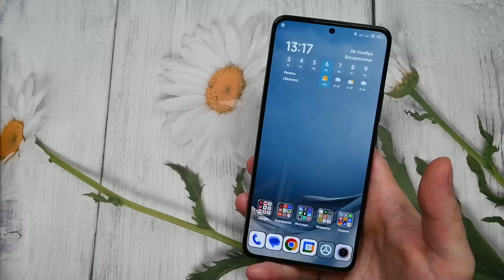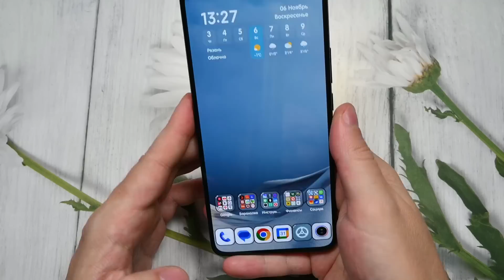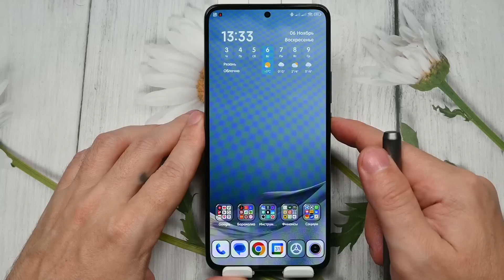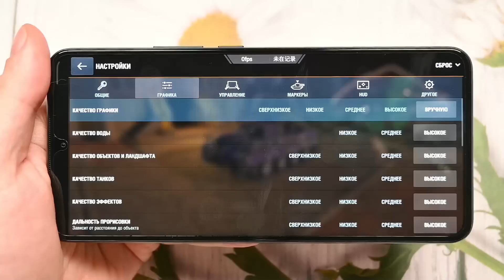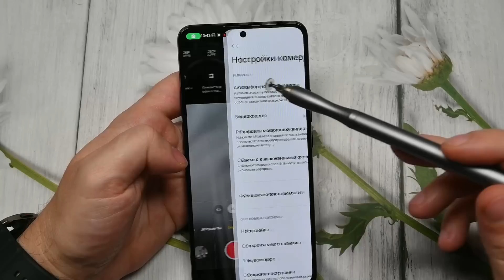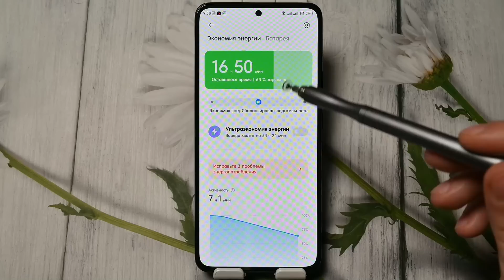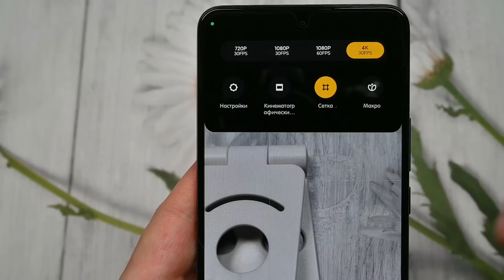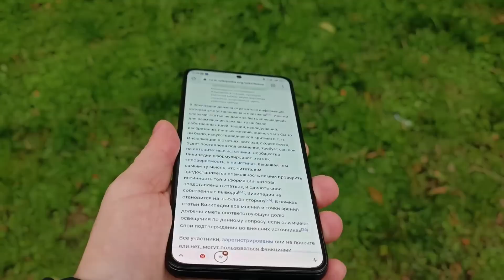Почти ИДЕАЛ. Xiaomi 12T 8/128. Самый полный обзор, все тесты, автономность, игры, экран Сзади стекло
Задняя крышка СТЕКЛЯННАЯ